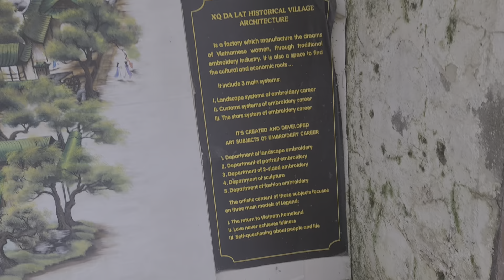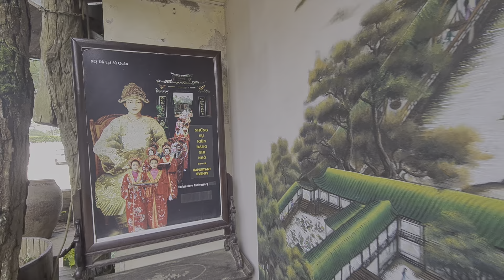Xứ quán Đà Lạt